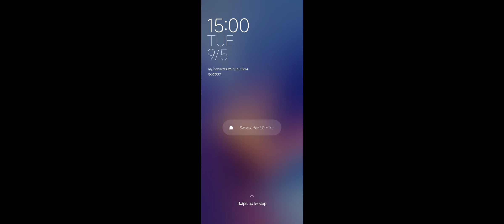Plants Vs Zombies 2 Pirate Seas Day 5-7